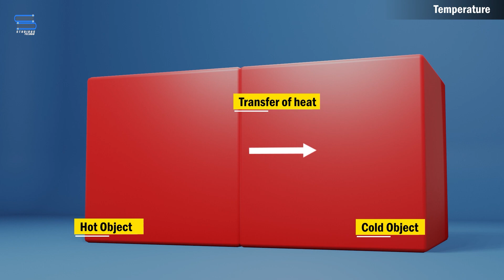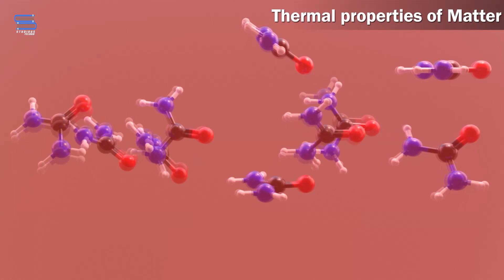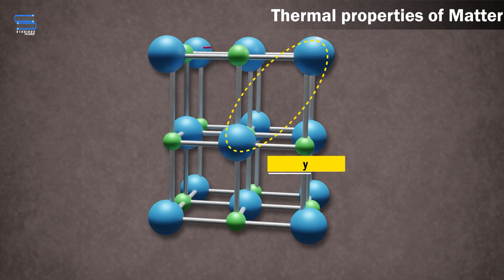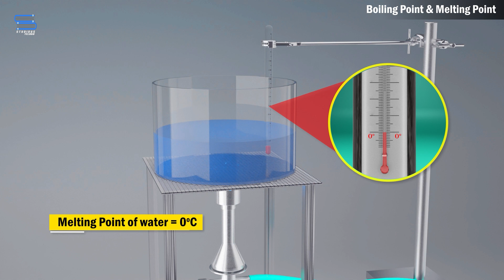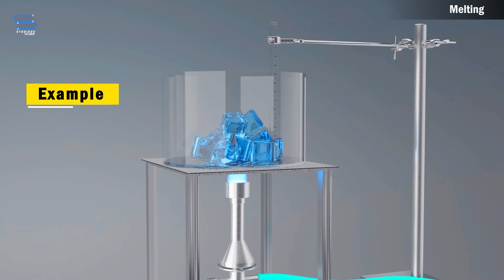పదార్థాల ఉష్ణ ధర్మాలు – Thermal Properties of matter | Physics | Class 11 Telugu | Inter 1st Year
Hello welcome back today we're going to explain about పదార్థాల ఉష్ణ ధర్మాలు – Thermal Properties of matter from the chapter Thermal Properties of Matter from class 11 Physics Telugu. This video can also help Intermediate Telugu 1st year MPC and BiPC students.
These are the following topics covered in this video:

00:08 Thermal Properties of matter - పదార్థాల ఉష్ణ ధర్మాలు
00:10 Temperature – ఉష్ణోగ్రత
00:15 Heat – ఉష్ణం
00:39 Method of measuring object temperature – వస్తువు ఉష్ణోగ్రతను కొలిచే విధానం
01:27 Kinetic Energy and Potential Energy – గతి శక్తి మరియు స్థితి శక్తి
01:51 Internal Energy – అంతరిక శక్తి
02:19 Temperature Scale -ఉష్ణ కొలమానము
03:03 Boiling Point and Melting Point – భాష్పీభవన మరియు ద్రవీభవన బిందువు
03:51 Melting – ద్రవీభవనము